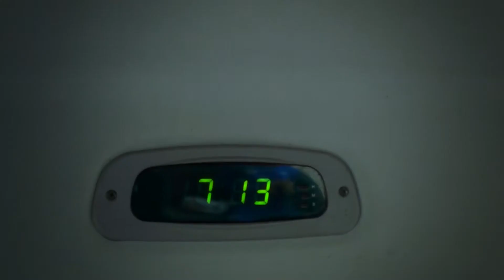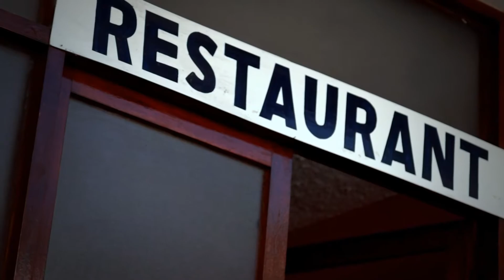camp cerro azul